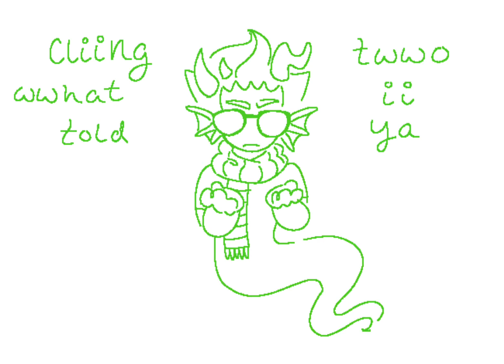Black Remix // Erisol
𝓝𝓸𝓽𝓮𝓼!
This song is written about kismesiship I am convinced Hussey stole this from Talkshow Boy/j
Seriously though Christine in this song is how I read Feferi’s voice now in my head oml it is perfect 😭😭

𝓒𝓱𝓪𝓻𝓪𝓬𝓽𝓮𝓻𝓼!
❥ Feferi Peixes
❥ Eridan Ampora
❥ Sollux Captor

𝓒𝓻𝓮𝓭𝓲𝓽!

𝓒𝓪𝓻𝓻𝓭!
❥ darlynne.carrd.co